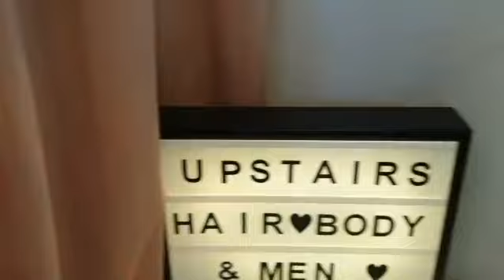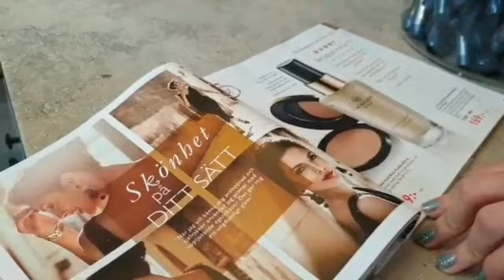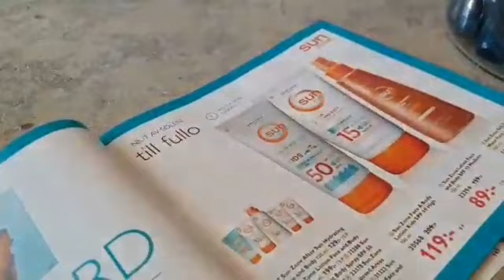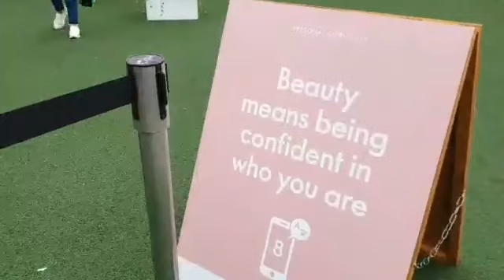DAY 2 IN STOCKHOLM PART 1 | PERTAMA KALINYA KE ORIFLAME CONCEPT STORE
Gold Confrence Oriflame 2019 Stockholm

Di hari ke 2 ini tempat yang wajib banget di kunjungi untuk para Oriflamers adalah Oriflame Concept store, satu2nya toko Oriflame yg ada di dunia.